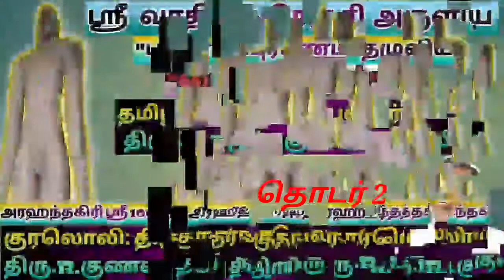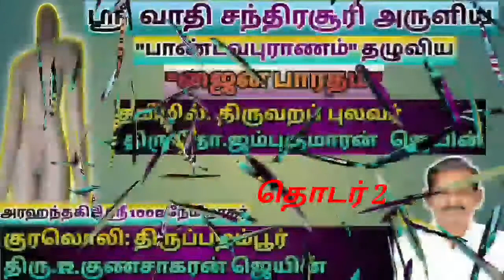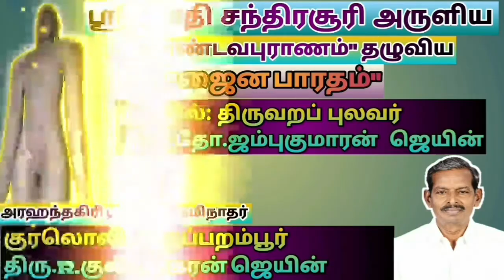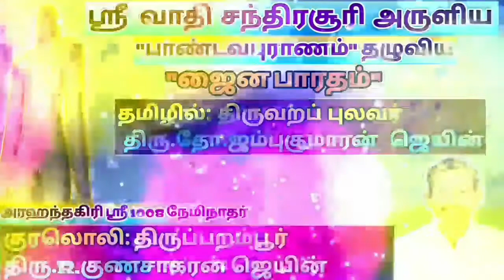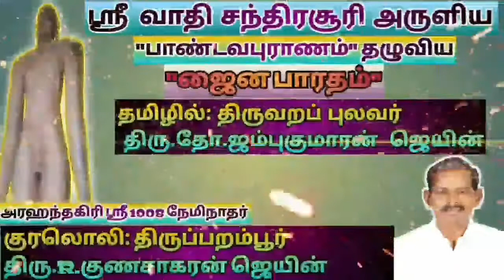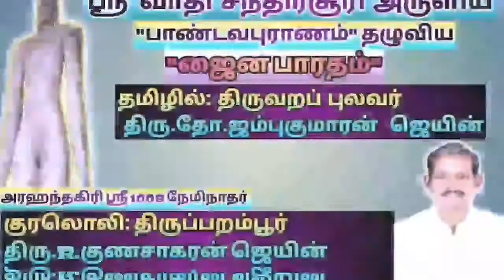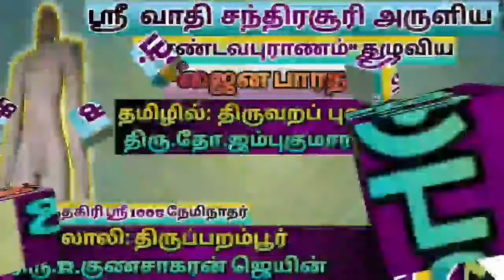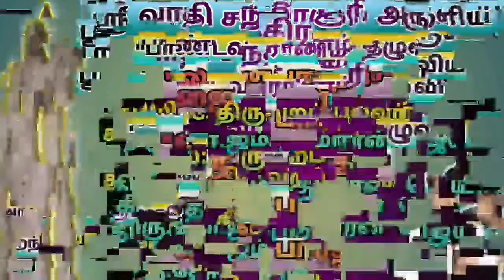ஜைன பாரதம் (தொடர் 2)